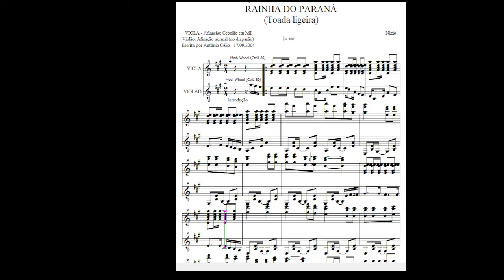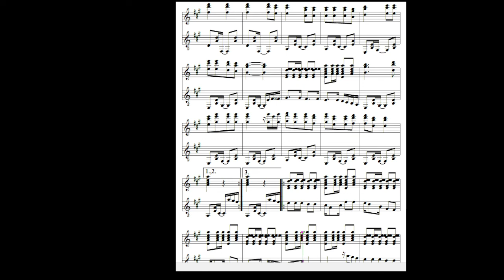Rainha do Paraná